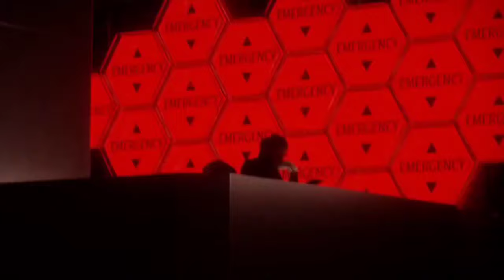Neon Genesis Evangelion (新世紀エヴァンゲリオン) Live Action in Singapore Marina Bay evangelion in full 360 VR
Neon Genesis Evangelion (新世紀エヴァンゲリオン) Live Action in Singapore Marina Bay

Short Movie - "Evangelion: Another Impact". Evangelion: Another Impact is the anime short number 12 from the Japan Animator Expo, a collaboration between the Khara studio and the media company Dwango

Singapore NDP

Content

0:00 Introduction

0:08 Presentation